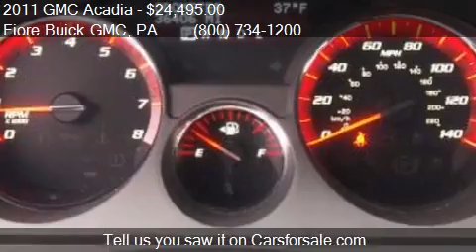2011 GMC Acadia AWD 4dr SLE for sale in Altoona, PA 16602 at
This 2011 GMC Acadia AWD 4dr SLE is for sale in Altoona, PA 16602 at Fiore Buick GMC.
Engine: 6-Cylinder V6 Cylinder Engine 3.6L
Transmission: Automatic
Color: Summit White
Mileage: 36402
Contact Fiore Buick GMC 808 Logan Blvd Altoona, PA 16602 to test drive this 2011 GMC Acadia AWD 4dr SLE today.